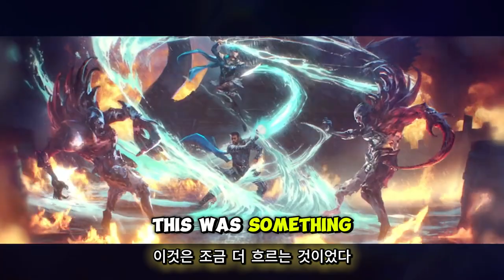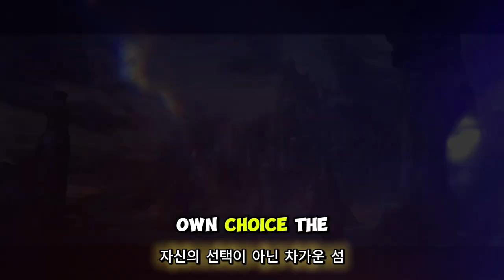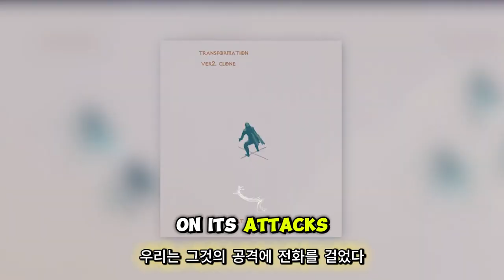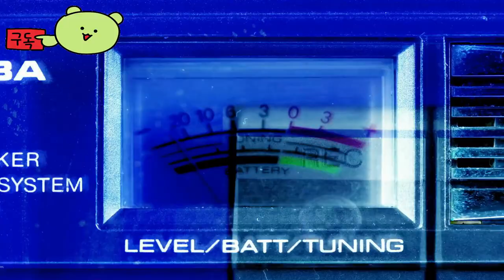디아블로 이모탈 ( Diablo Immortal ) 새로운 클래스 템페스트 개발자 썰전 다큐멘터리